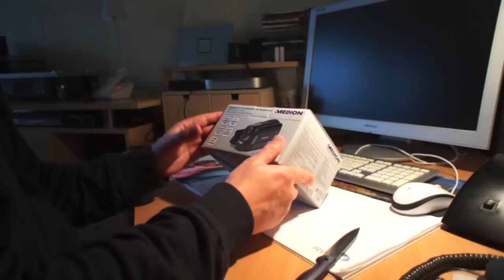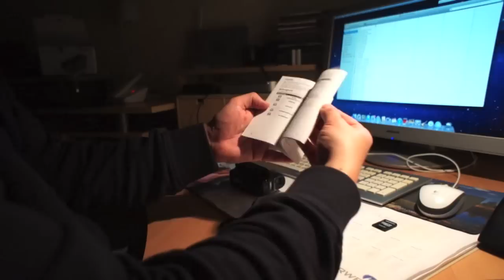Medion Camcorder Test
Unboxing, Meinung, Kurze Beispie-Videos